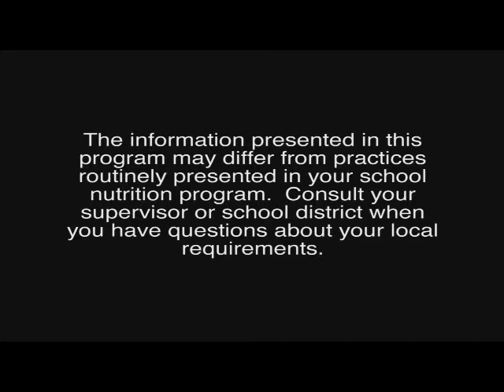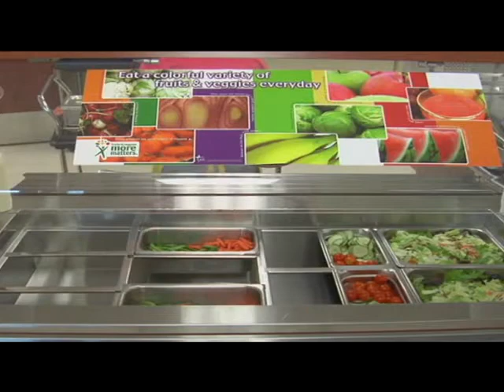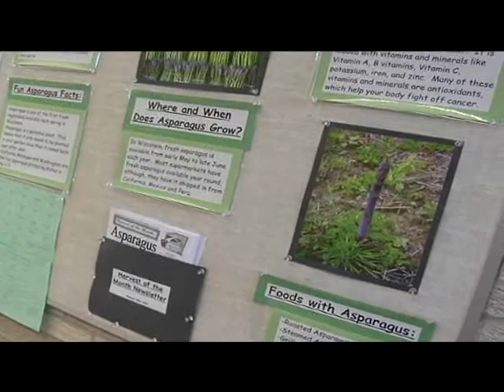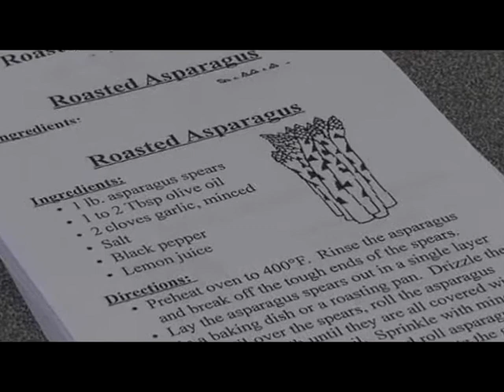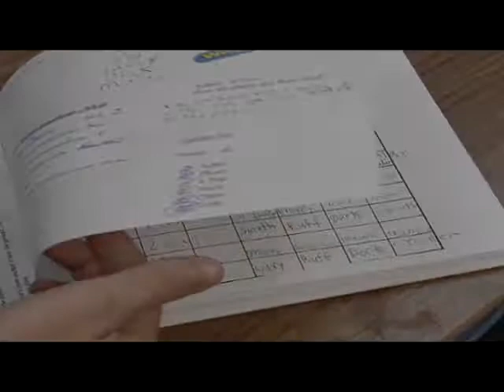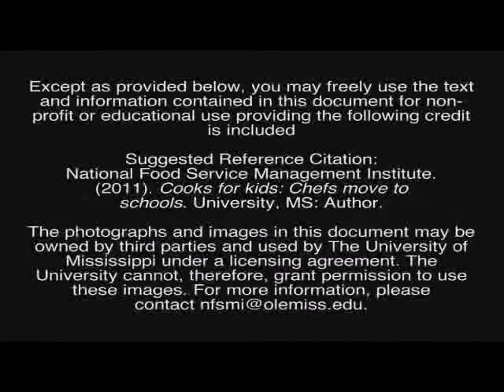Chefs Move to Schools: Monique Hooker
Features Chef Monique Hooker from Viroqua, WI -- a popular trainer in NE Iowa schools!  Produced by USDA and National Food Service Management Institute.